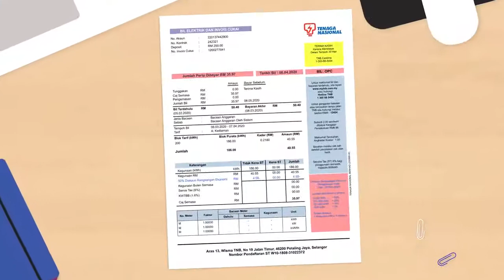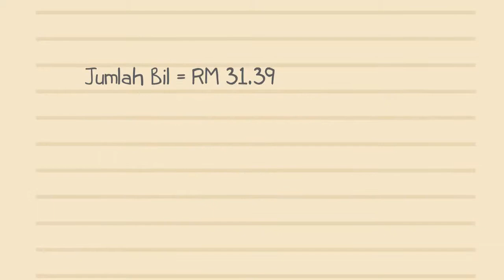TNB || DISKAUN 50% BIL ELEKTRIK DI BAWAH PAKEJ RANGSANGAN EKONOMI BERIKUTAN PENULARAN WABAK COVID-19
Saya adalah pengguna domestik. Apakah yang perlu saya lakukan untuk mendapatkan diskaun?

Pengguna domestik tidak perlu mengambil apa-apa tindakan. Diskaun diberikan secara automatik kepada semua pengguna domestik yang berdaftar dengan TNB atau mana-mana pembekal elektrik berdasarkan jumlah penggunaan elektrik untuk tempoh penggunaan mulai 1 April hingga 30 September 2020.